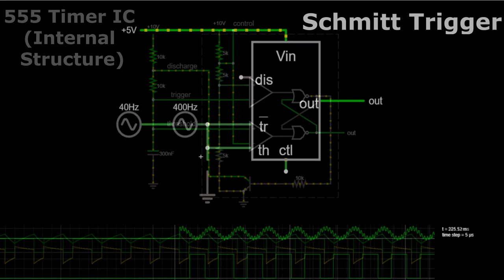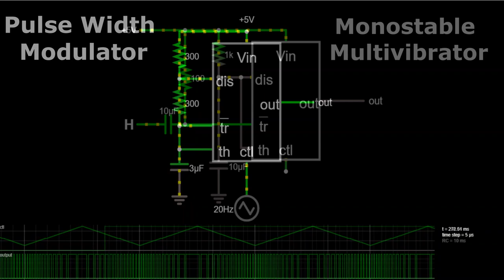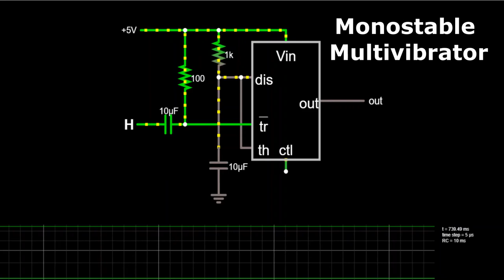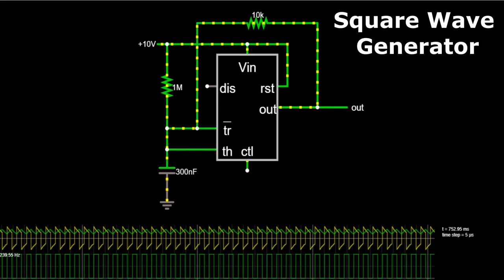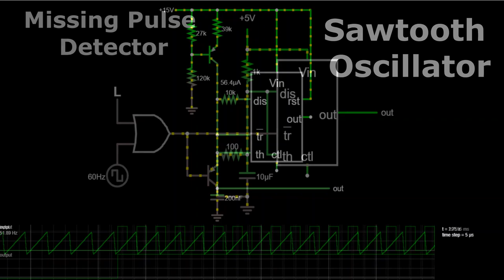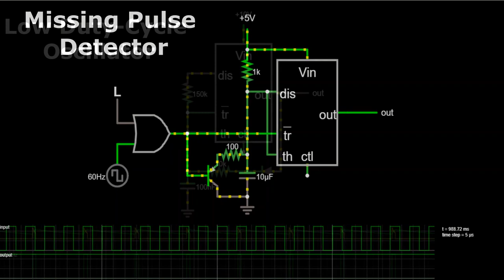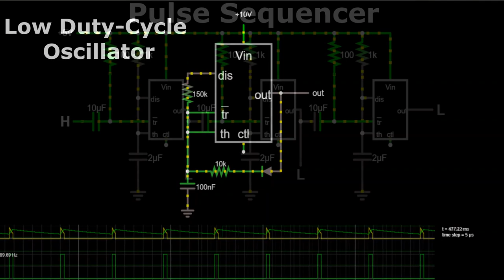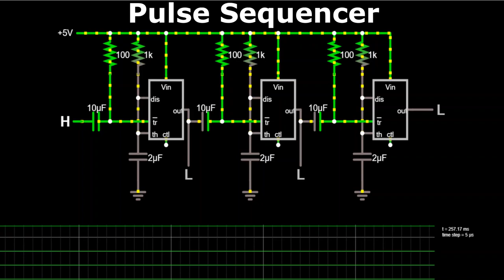555 Timer Circuits - 555 Timer Applications - 555 Timer IC (Online Circuit Simulator)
This is a simulation video about 555 timer IC. Here you will understand the structure and working of the IC 555 timer.
This simulation video uses the online circuit simulator (circuit simulator software) for explaining the basic internal structure of various 555 timer IC circuits and projects.

In this animation video you will find the following applications of 555 timer IC -

1. 555 timer internal structure and working simulation and output waveform

2. Circuit and working animation of  Schmitt Trigger using IC 555 timer

3. Pulse width modulator using 555 timer IC

4. Sawtooth oscillator (sawtooth wave generator) using 555 timer

5. Square wave generator using 555 timer

6. Monostable multivibrator using 555 timer IC

7. Pulse sequencer using 555 timer IC

8. Missing pulse detector using 555 timer.

9. Low duty cycle oscillator using 555 timer IC along with its waveform.

I hope you will enjoy the beautiful simulation of all these important electronic circuits that use the 555 timer IC.